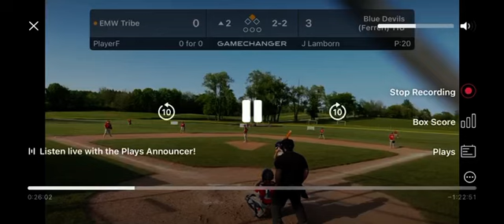Teddy Ground Rule Double.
It was a beautiful weekend for baseball. Darien Lake Memorial Day Tournament.